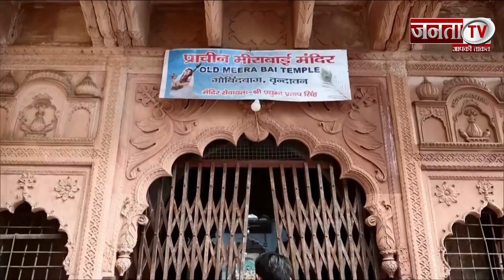Meera Bai Janmotsav में शामिल हुए PM Modi, सम्मान में जारी किया विशेष डाक टिकट और सिक्का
प्रधानमंत्री नरेन्द्र मोदी आज भगवान श्री कृष्ण की परम भक्त मीराबाई की 525वीं जयंती के अवसर पर मथुरा पहुंचे। जहां पीएम मोदी समेत उत्तर प्रदेश की  राज्यपाल आनंदीबेन पटेल और मुख्यमंत्री योगी आदित्यनाथ ने श्री कृष्ण जन्मभूमि मंदिर में पूजा अर्चना की।
श्री कृष्ण जन्मभूमि मंदिर में पूजा अर्चना के बाद पीएम मोदी ‘मीराबाई जन्मोत्सव’ और इस अवसर पर आयोजित सांस्कृतिक कार्यक्रम में शामिल हुए। साथ ही मीराबाई के 525वीं जयंती के अवसर पर मीराबाई के सम्मान में एक विशेष डाक टिकट और सिक्का भी जारी किया ।